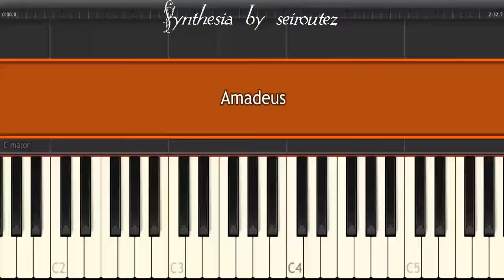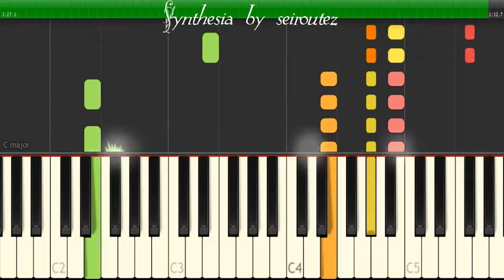[Synthesia][MIDI] Amadeus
[Synthesia][MIDI]